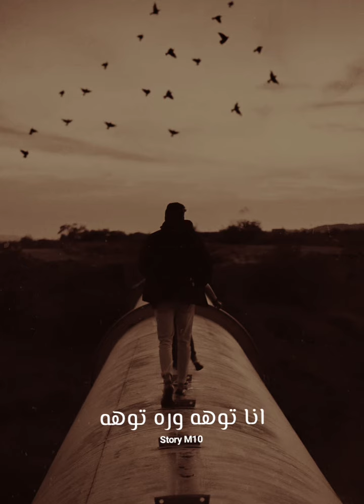لسه الكلام زعلان .. حالات واتس حزينه 💔